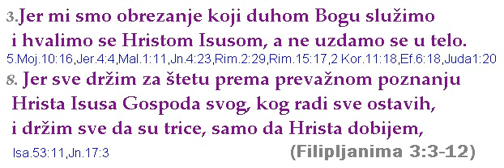09_Biblijski cas_Nedelja 2011.11.6._Filipljanima_3.3-12+.avi